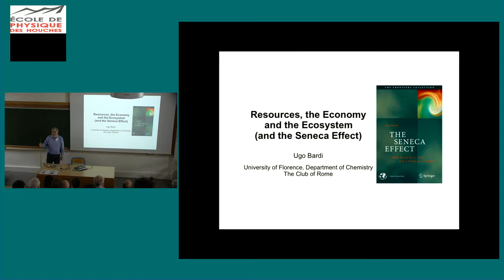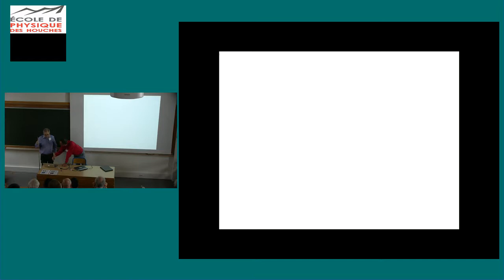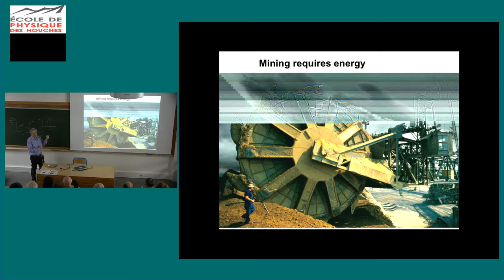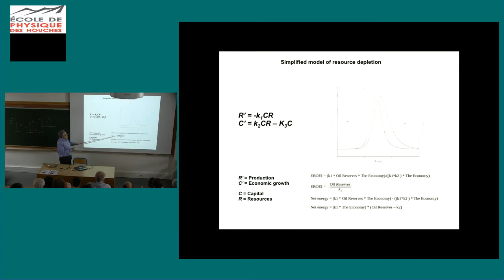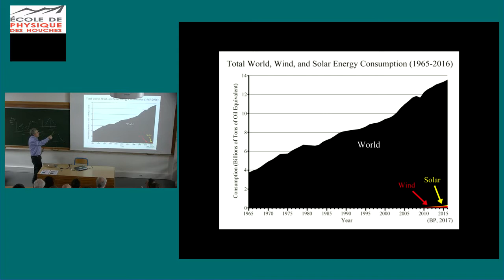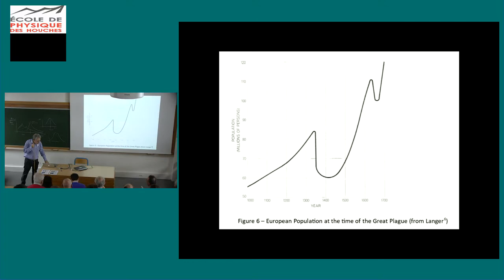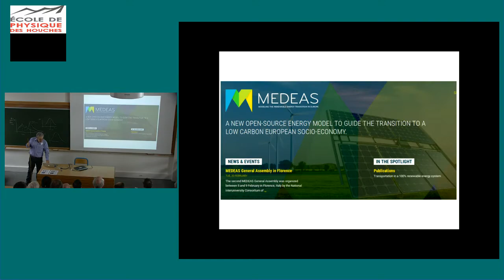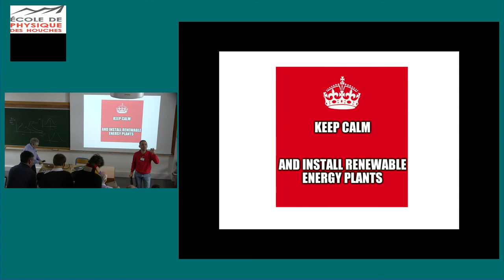Resources, the Economy and the Ecosystem (and the Seneca Effect) – Ugo Bardi